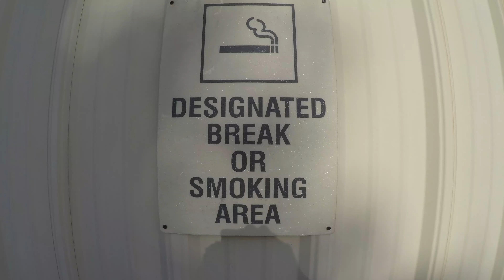statesboro ups safety video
This video is about statesboro ups safety video